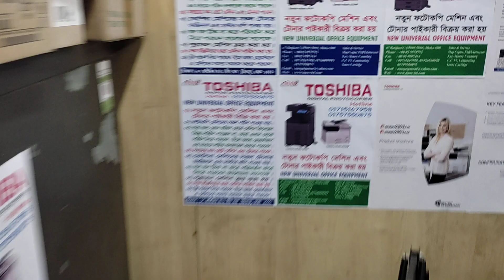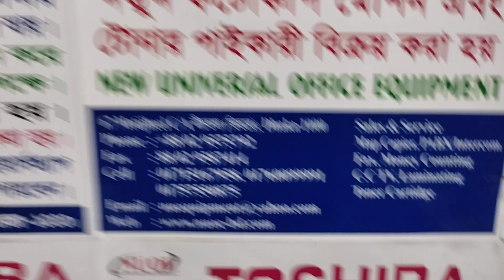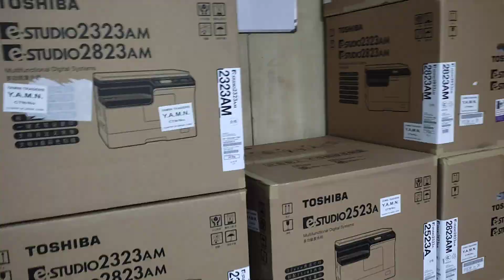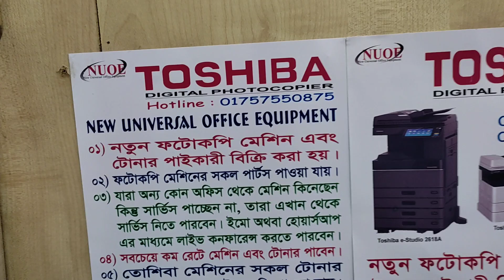Trolley for e-studie 2523A,2323AM,2823AM,2829A photocopier New universal office 01757550875